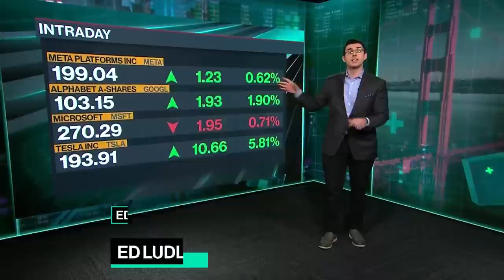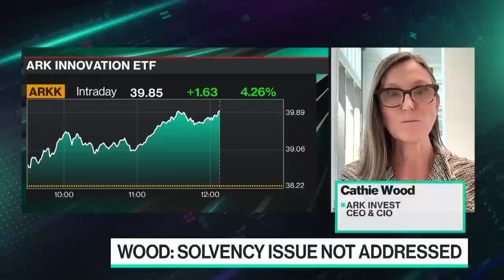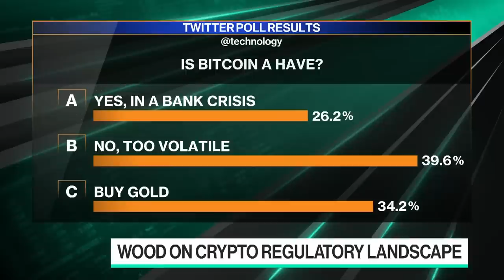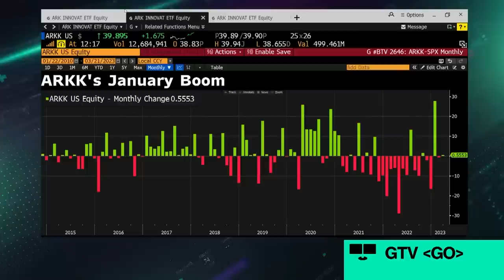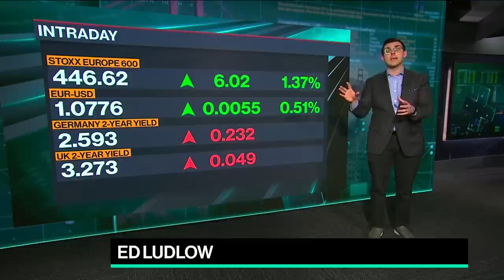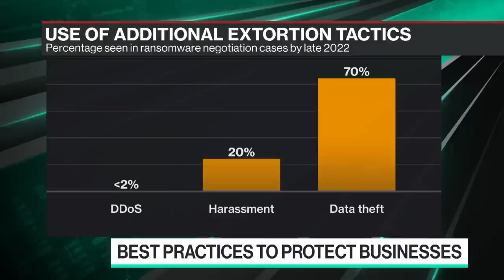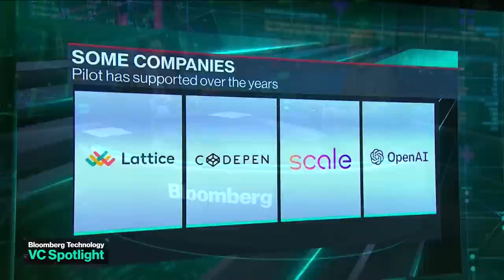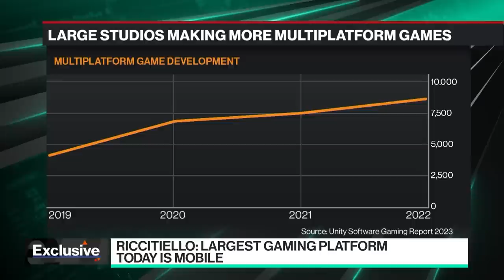'Bloomberg Technology' Full Show (03/21/2023)